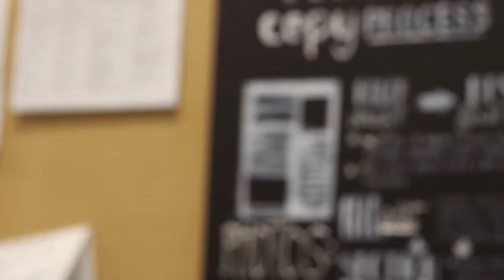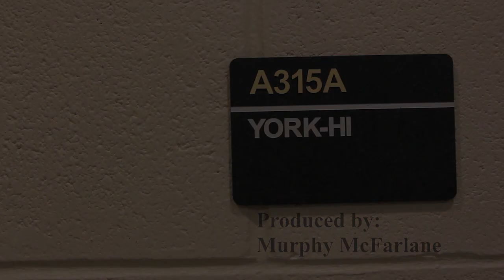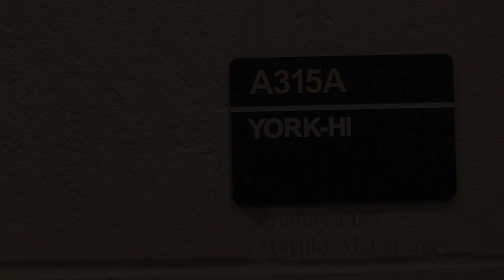Thursday, November 29th 2018, Ytv Daily Announcements